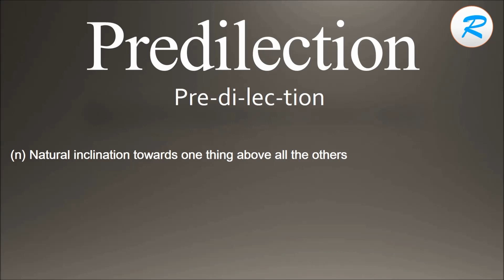How to pronounce Predilection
Learn how to pronounce Predilection with Learn it with Radhika